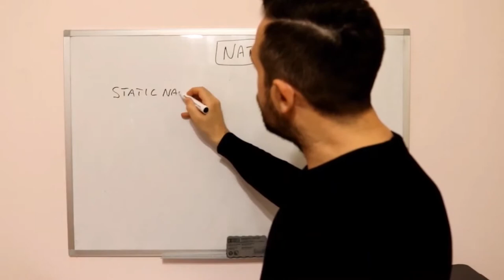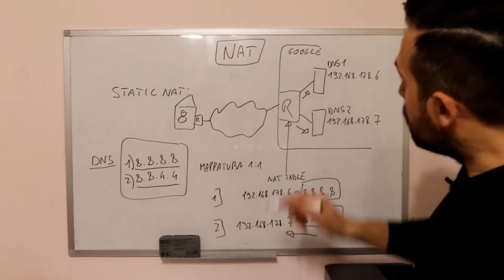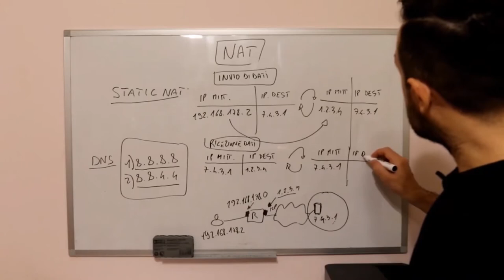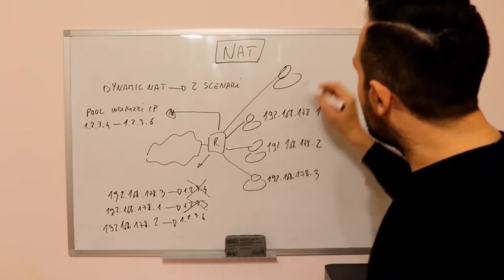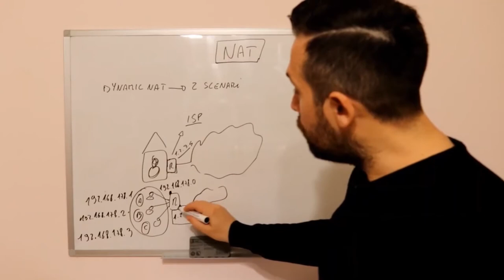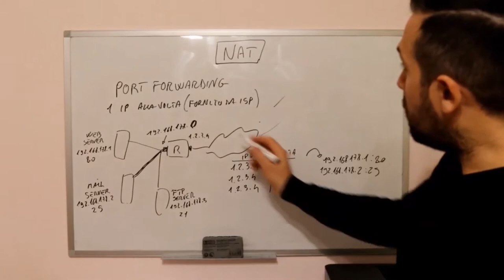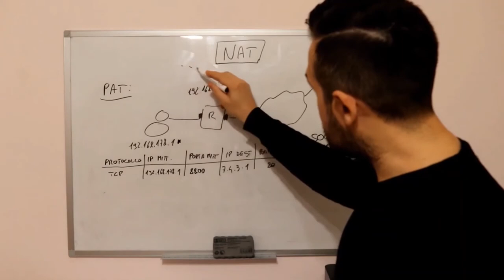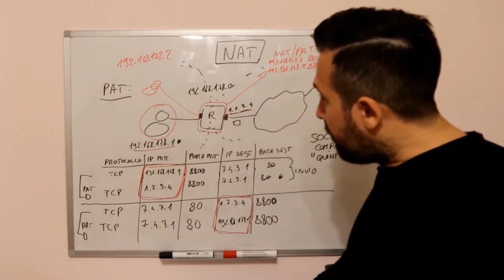Static/Dynamic Nat, Port Forwarding e Port Address Translation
Le mie lezioni in ordine didattico;

Lezione di Sistemi e Reti dove si studiano i vari tipi di NAT ( Statico, Dinamico, Port Forwarding e Port Address Translation ). Il corso è orientato ai ragazzi delle Scuole Superiori ad indirizzo informatico e a tutti i curiosi nel campo del Networking.